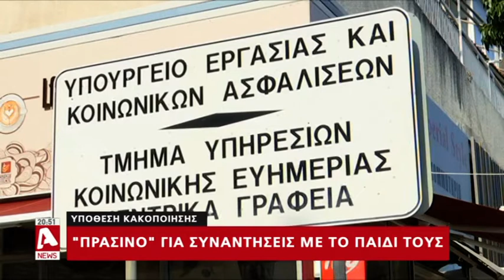Υπό προϋποθέσεις συναντούν το 19μηνο βρέφος οι γονείς του